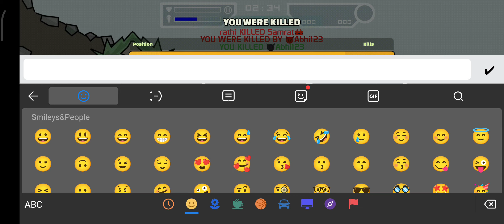minimilitia pro gamer mallu